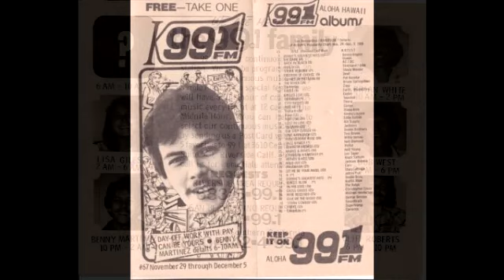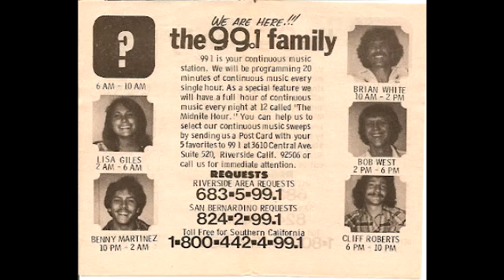The Talking Archive - Remembering So Cal Radio Personality Benny Martinez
We share several of our favorite moments working with the deejay born Benjamin Aguayo (1956 to 2023). Benny Martinez was heard on many Southern California radio stations including 1150 KIIS-AM, 102.7 KIIS-FM, 99 KGGI, KUTE 102, 64 KFI, K-West 106, KHTZ (K-Hitz 97), Oldies 93 KCBS-FM, K-Earth 101, Jammin' Z90 and Hot Hits KS 103 (KSDO-FM). He was also on Westwood One's 70's channel.  Benny's best friend, Daniel "Hap" Harrigan, wrote, "A Friend to many throughout Socal,  Benny grew up in the Alpine area of Los Angeles near Chinatown and Proudly graduated from Daniel Murphy High and received a scholarship to USC before pursuing Radio. Mr. Benjamin J. Aguayo is survived by his Aunt Nellie & Uncle David Ho, many cousins and wife Carmen, sons Benjamin Jr. and Jonathan, and two grandchildren."